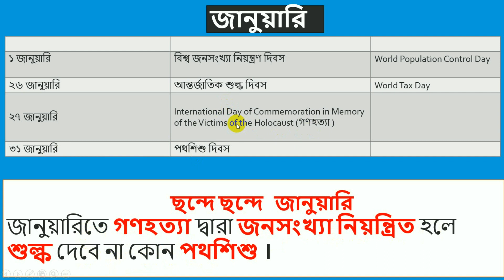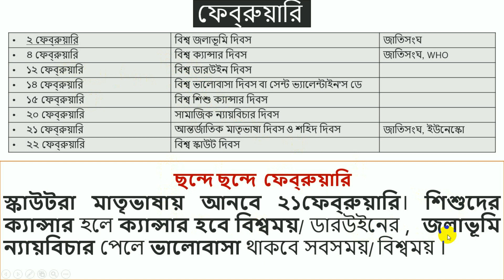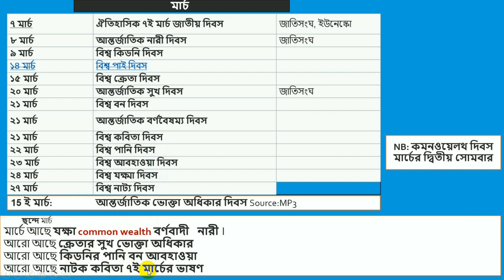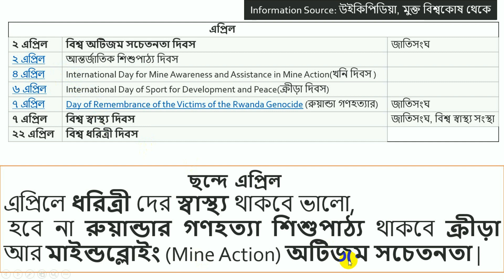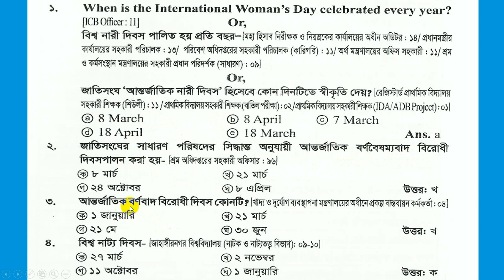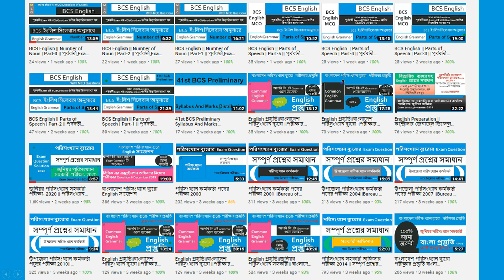BCS General Knowledge|| ছন্দে ছন্দে বিশ্ব দিবস || মনে রাখুন সহজেই || International Observed Day